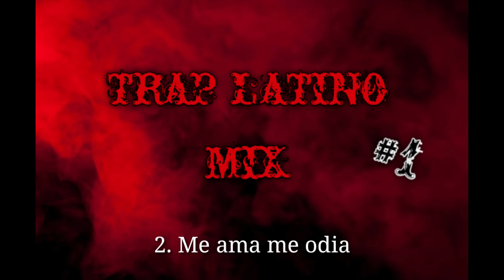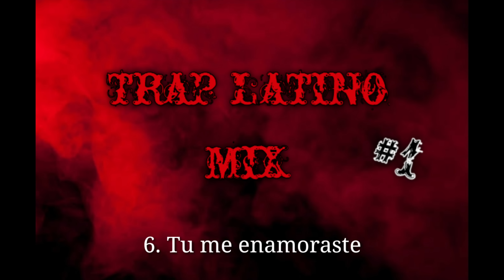LO MEJOR DEL TRAP LATINO MIX #1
Músicas del mix:
00:00 Cuatro babys
03:17 Me ama me odia
06:11 Krippy kush
08:38 Amigos y enemigos
12:18 Ella y yo
16:25 Tu me enamoraste
21:09 Esclava remix
25:10 Me mata
29:23 Privado
32:27 La ocasión
36:30 Solita
40:41 Pa ti
42:57 Un polvo
46:47 No somos ná
50:00 En la intimidad
51:53 Puerta abierta
54:40 Diles
58:27 0 Sentimientos